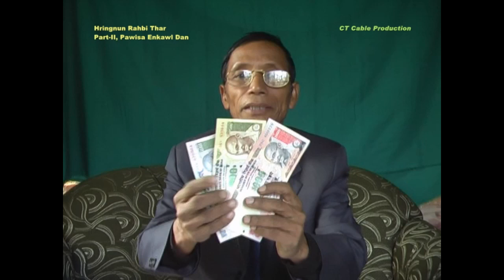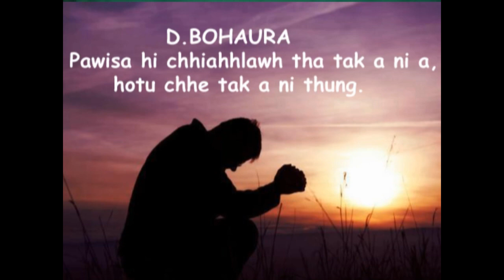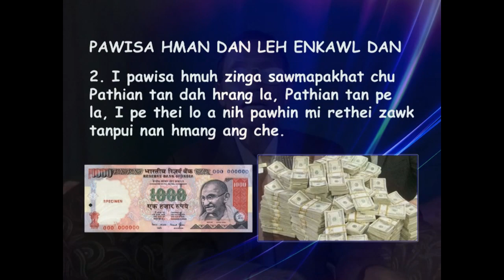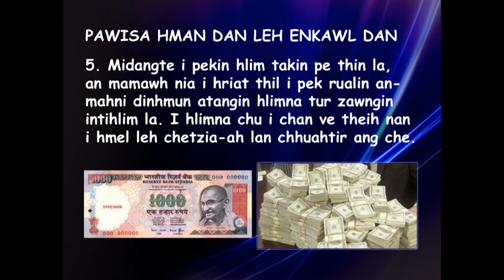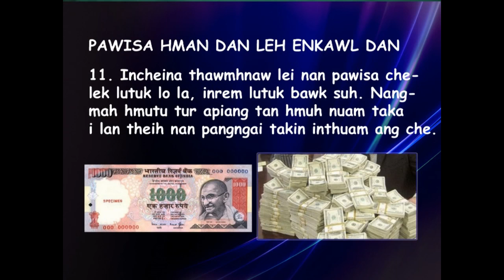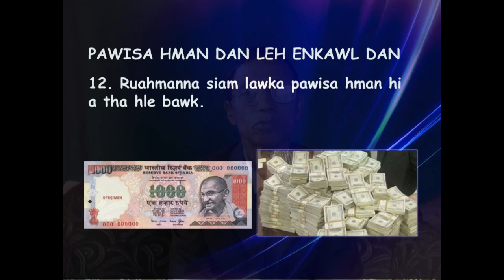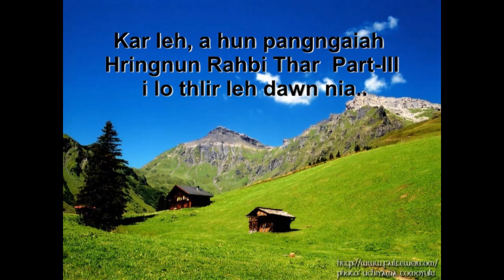Hringnun rahbi thar : sum leh a hman dan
Sum leh a hman dan